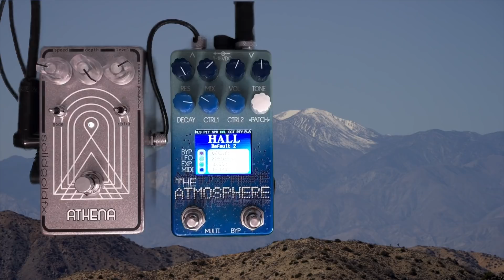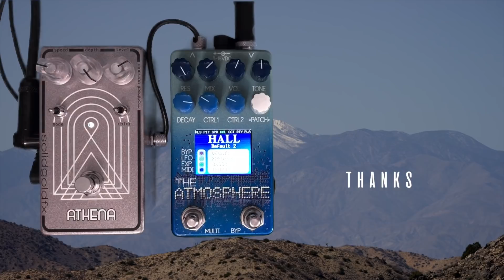SolidGoldFX - Athena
Pay attention to the strangeness of the weather, the shift in gravity

Guitar - Fender MIM Tele
Amp - Music Man 65
Cab - Avatar 2x12 w a Celestion Vintage 30 and a Celestion G12H30
Recorded with Rode M1 and Sennheiser e609 into Universal Audio Apollo Twin